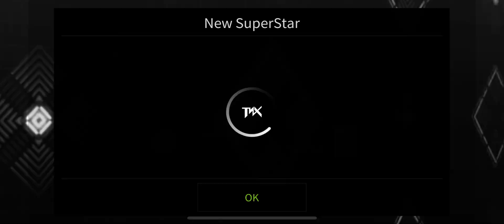[superstar pnation] 나빌레라 (nabillera) – hyuna (hard all combo)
game: superstar pnation
song: 나빌레라 (nabillera)
album: 나빌레라
artist: hyuna

difficulty: hard
total score: 3,764,543
super perfect: 611
perfect: 12
good: 1